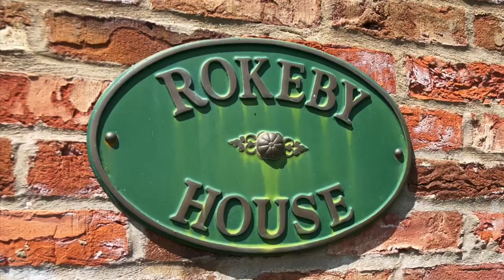Welcome to Rokeby House, The Green, Stillingfleet, York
An imposing five bedroom detached family home positioned on an outstanding plot with one of the most sought after outlooks within the York area. Situated in the ever popular village location of Stillington, offering easy access to York City Centre and further afield.

To arrange your personal inspection of this fantastic property please contact Stephensons in York on 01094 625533 or via email to